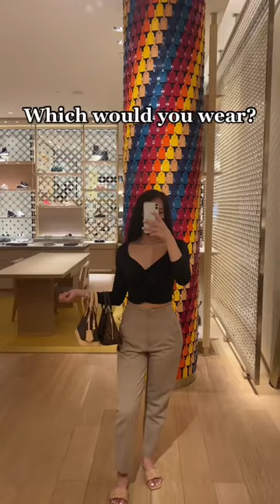LUXURY MUST HAVES: LOUIS VUITTON ALMA BB HANDBAG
Luxury Mood Boards & Designs: